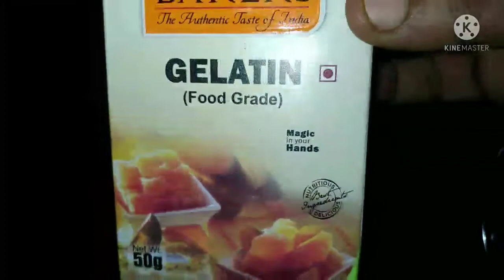Mashmellow / how to make mashmellow easy at home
Hi friends mashmellow is very diffrent sweet recipe it so delicious and yummy.